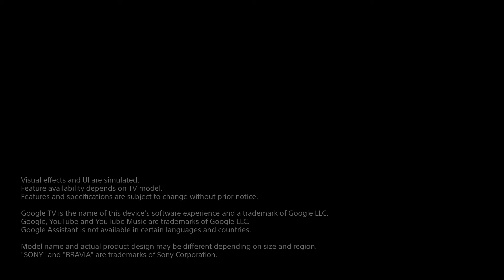2023 Sony X77L BRAVIA 4K TV | Official Video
Thrilling entertainment. 4K HDR.
Our Smart TV delivers exciting content in 4K HDR. Even 2K pictures are upscaled to near 4K quality with sharp details and billions of real-world colours, reproduced by our 4K Processor X1™.

[Text description]

Description
Music plays.

Subtitle
X77L

Description
Gold light shines through darkness.

Subtitle
Thrilling entertainment.
4K HDR.

Description
Area illuminated creating a gradation.

Subtitle
Every image,
alive with vivid colors.

Description
Panels overlap like camera shutters, slowly open and radiate light.

Subtitle
Enjoy your favorites
in 4K quality.

Description
Sand cave shows on the display.
Violet sky seen through the gap.

Subtitle
Sound with great bass.

Description
Concert footage.
Blue circles representing sound emit from display.

Subtitle
Entertainment made for you.

Description
Google TV menu.

Subtitle
A beautifully entertaining design.

Description
Thin display.
Cave is shown on screen.

Subtitle
Slim wedged stand.

Description
Stylish and unimposing stand.

Subtitle
BRAVIA
X77L

Description
BRAVIA logo.
X80L under the logo.

Subtitle
Picture

Subtitle
Recreating pictures
Redefining clarity
4K Processor X1

Description
Looking up at skyscrapers.
4K Processor X1 makes footage clear. Glass walls sparkle and reflect like mirrors.

Subtitle
Every image, alive with vivid colors
Live Color

Description
Colorful hot air balloons floating above mountains.
Meter showing saturation at the bottom right, With Live Color, meter expands and brightens, and the patterns of the balloons in the blue sky are vividly projected.

Subtitle
A clear picture, whatever you watch
4K X-Reality PRO

Description
Monkey eating on a tree.
4K X-Reality PRO shows clear texture of fur, toes, and nails.

Subtitle
Even fast action looks smooth and sharp
Motionflow XR

Description
Dolphin jumping backwards out of water.
Motionflow XR smooths footage.
Water drops move smoothly.

Subtitle
Sound

Subtitle
X-Balanced Speaker

Description
Trio playing guitar in warehouse.
Blue circles representing sound emit outward.

Subtitle
Smart Features

Description
Google TV logo.

Subtitle
Watch the entertainment you love.

Description
Streaming app logos.
Google TV menu.

Subtitle
With a little help from Google.

Description
Couple doing yoga.

Subtitle
“Show me the front door"
Your home on your TV.

Description
Intercom footage.

Subtitle
Thrilling entertainment.
4K HDR.

Description
BRAVIA X77L design.
BRAVIA logo.
X77L under the logo.

Description
Movie ends with Sony’s logo.